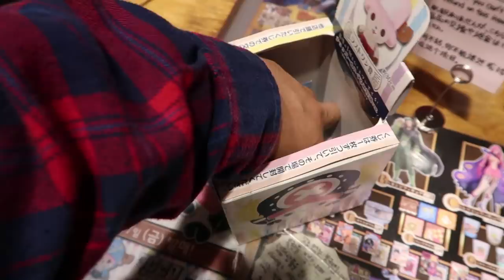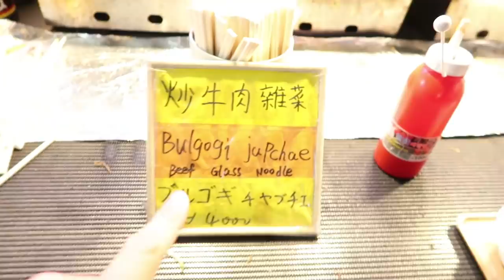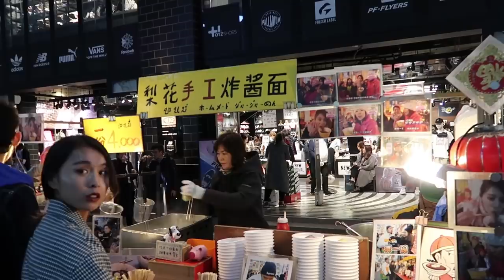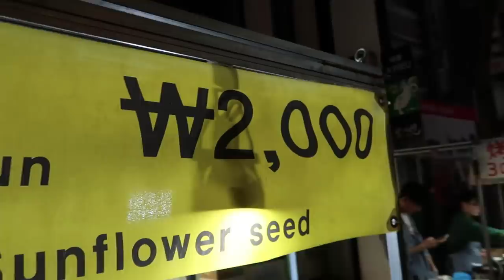Ultimate Night Market Food in Korea | Myeongdong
This place felt like being in Korean heaven (skip to 6:43 for FOOD)

Ahhh this vlog made me hungry.
We shop at Hongdae, visit the meerkat cafe and have a food adventure in Myeongdong. It was a great day!

Are you coming to our meet and greet?!

Chon & Potato